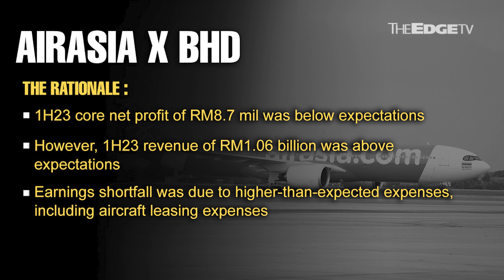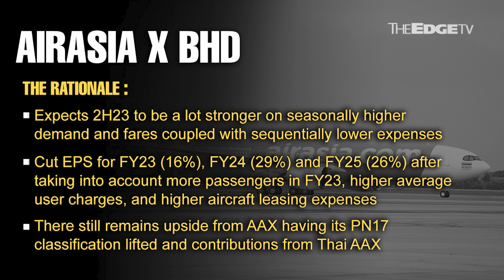MORNING CALL:30/8/23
Maybank thinks AAX is poised to fly higher, faster, stronger